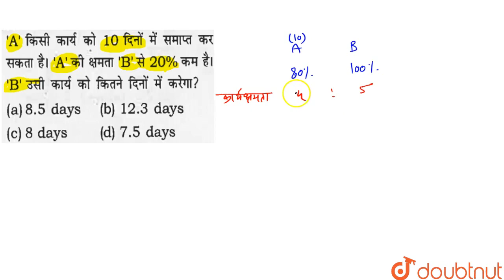A किसी कामकार्य को10 दिनों मेंसमाप्त कर सकता हैA की क्षमताB से 20 % कम है B उसी कार्यको कितने दि...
A किसी कामकार्य को10 दिनों मेंसमाप्त कर सकता हैA की क्षमताB से 20 % कम है B उसी कार्यको कितने दिनों में करेगा ?
Class: 14
Subject: MATHS
Chapter: TIME &WORK
Board:GOVT

👉 Have Any Query? Ask Us.